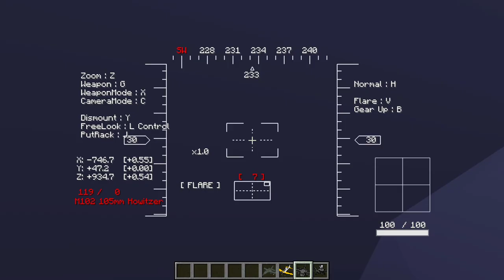Minecraft AIRPLANE MOD / SURVIVE THE PLANE CRASH IN THE AIRPORT!! Minecraft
In this Minecraft Mods videos we will be testing out our insane planes mod to see which one of these might protect us from any crash in the Airport. This is the definitely the craziest Mod I have played in a while, this is definitely the best way to travel fast and reliable in Minecraft, make sure not to fly in to anything especially if you have any passengers onboard. This Minecraft videos will be a good place to start the game.